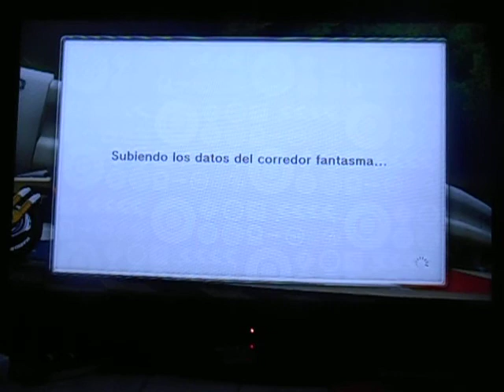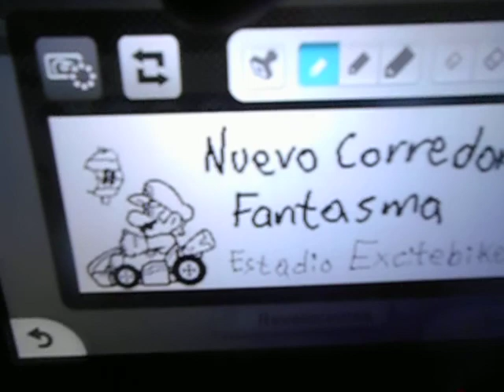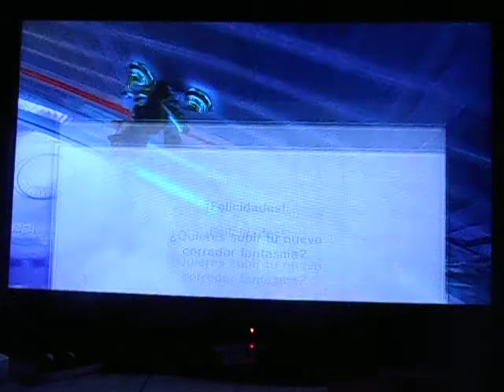Mario Kart 8 [DLC] - Parte 66 (Contrarreloj; Copa Huevo)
Parte 66 de Mario Kart 8.

Entramos al Contrarreloj de las Copas DLC; corremos en la Copa Huevo con Mario tanuki para retar a los nuevos fantasmas del Staff.